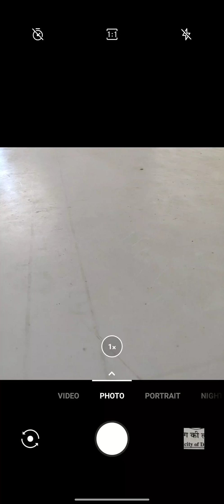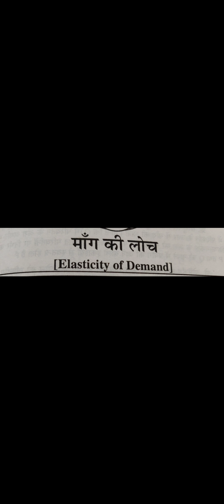मांग की लोच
Dr. R.K Sharma